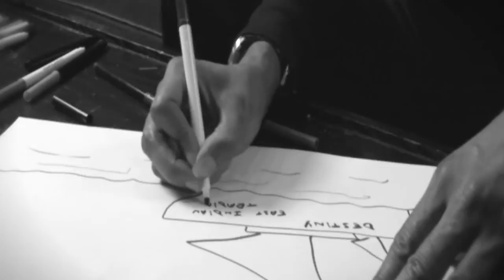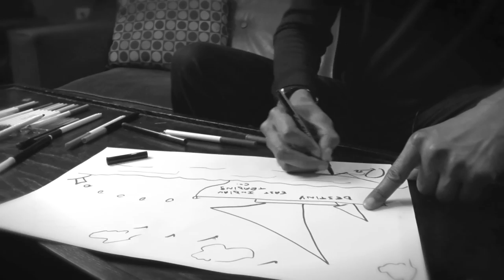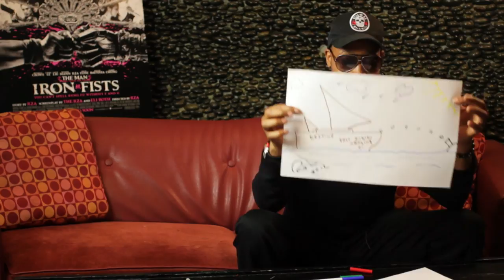Crafting with CMF - RZA - The Man with the Iron Fists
This week we sit down with RZA, the director, star and co-writer of "The Man with the Iron Fists."

Quentin Tarantino presents The Man With the Iron Fists, an action-adventure inspired by kung-fu classics as interpreted by his longtime collaborators RZA and Eli Roth. Making his debut as a big-screen director, co-writer and leading man, RZA--alongside an exciting international cast led by Russell Crowe and Lucy Liu--tells the epic story of warriors, assassins and a lone outsider hero who all descend on one fabled village in China for a winner-takes-all battle for a fortune in gold. Blending astonishing martial-arts sequences from some of the masters of this world with the signature vision he brings as the leader of the Wu-Tang Clan and as one of hip-hop's most dominant figures of the past two decades, RZA embarks upon his most ambitious, stylized and thrilling project to date.

Starring: Russell Crowe, RZA, Lucy Liu, Rick Yune, Jamie Chung, Cung Le, Dave Bautista, Byron Mann, Daniel Wu, Pam Grier

Check out the movie when it hits theaters on November 2, 2012.

Crafting with CMF challenges interviewees to create their own movie poster with just a few childhood instruments, while coping with a barrage of interesting and sometimes irritating questions.

Campus MovieFest (CMF) is the world's largest student film festival.

To view the trailer for "The Man with the Iron Fists"